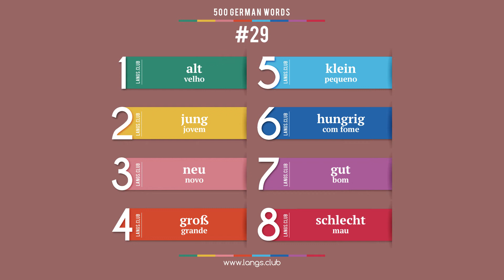#29 - Aprender ALEMÃO. 500 palavras mais comuns da língua alemã.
1  alt  velho
2  jung  jovem
3  neu  novo
4  groß  grande
5  klein  pequeno
6  hungrig  com fome
7  gut  bom
8  schlecht  mau

Comece a aprender o alemão ainda hoje.
Língua alemão on-line.
Cartões com palavras alemão.
Auto-aprendizagem do alemão.
Idioma alemão grátis.
Auto-aprendizagem do alemão.